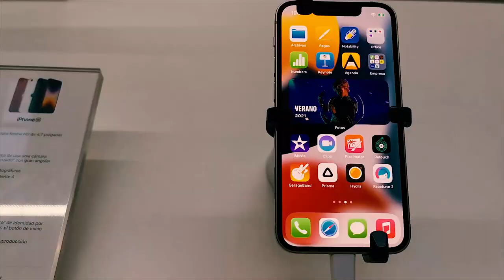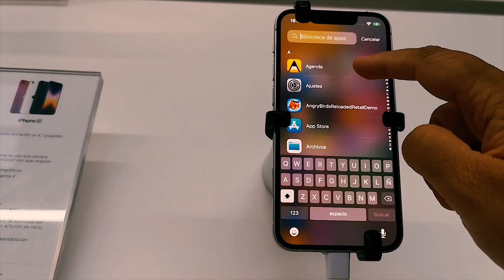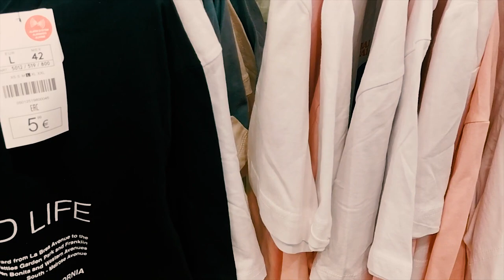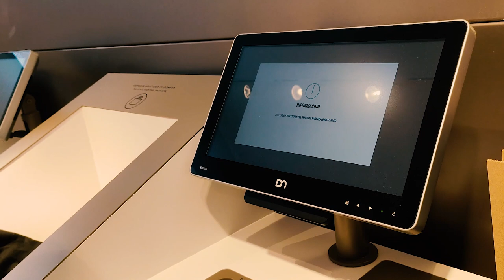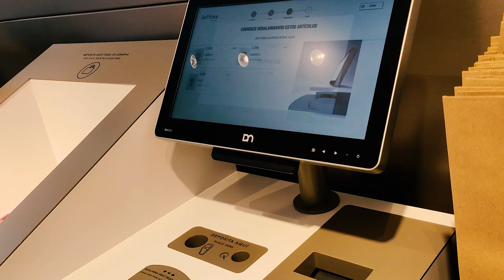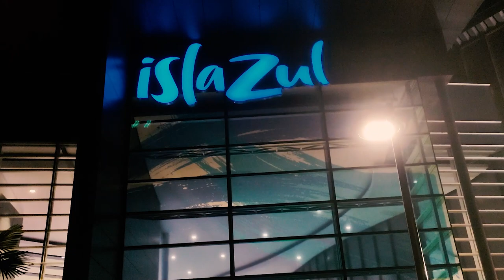Welcome to Madrid | First Vlog of Shopping in Madrid with a Cup of Coffee | Islazul Shopping Mall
This is my first vlog and today I'm going to share my experience about shopping and bike riding in Madrid. I will visit to IslaZul Shopping Mall and buy some stuff for myself.